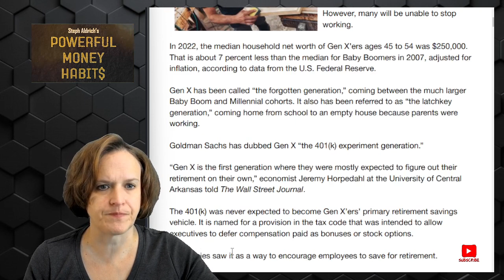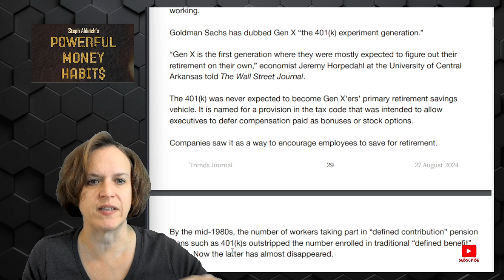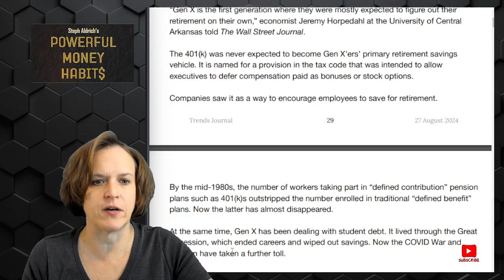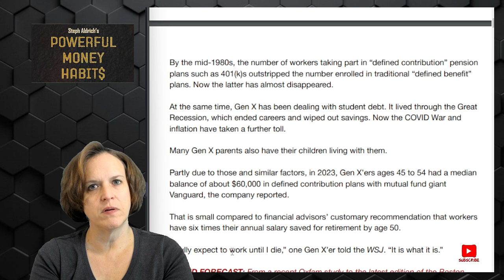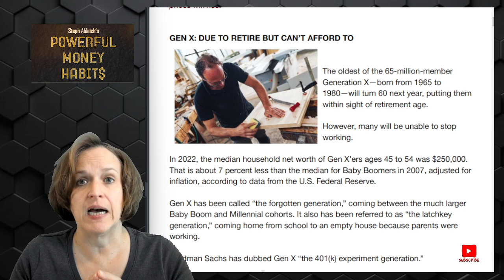Gen X Won’t Be Able To Retire! What To Do NOW If You Are 50!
Gen X is facing a retirement crisis, but it’s not too late to turn things around! If you're 50 or older, here’s what you need to do NOW to secure your financial future. Don’t wait until it’s too late!

Grab your FREE copy of Powerful Money Habits PLUS a FREE masterclass training

Hi, I’m Dr. Stephanie Aldrich and I have written 10 books, audios, and courses to help you live your best life. If you want to learn how to take your habits and your money to the next level, check out my stuff

I’m not a financial advisor or licensed to give financial advice, I started this channel to help you make better financial decisions and hopefully get super wealthy because of it. I’m just documenting my journey to financial freedom and personal wealth and hopefully you get something out of it to help you on your journey!

The Habit Formula: Life’s Success Equation
The Habit Formula Kid’s Edition: A Parent’s Success Equation
The Backward Rule: The Ultimate Way to Hit Any Target
The Squirrel Method: Find Your Nuts and Get Rich!
The 9 Truths: Don’t F*ck Up Your Life!
Tiny is Mighty: How Small Changes Create GIANT Results
The Prosperity Paradox: From Financial Stress to Financial Success

Lipstick Philosophy: Daily Wisdom for the Modern Woman

Graphics by Sketchwow and PngTree.
Thumbnail backgrounds by Freepik and Veeforu